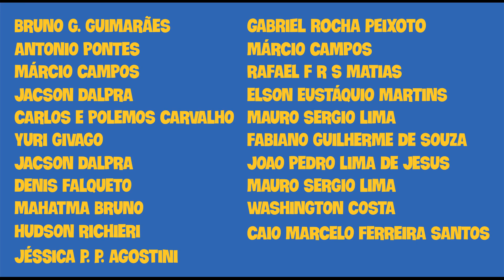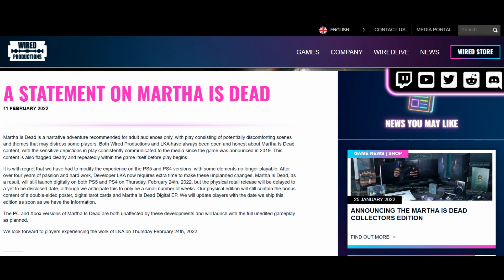Sony C3nsura Game de Terror... XBox Não!!!